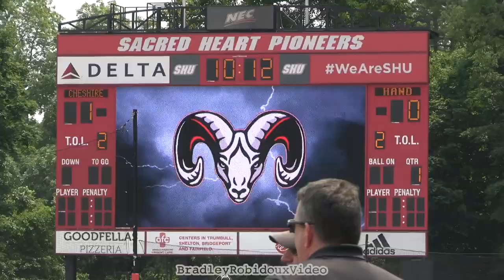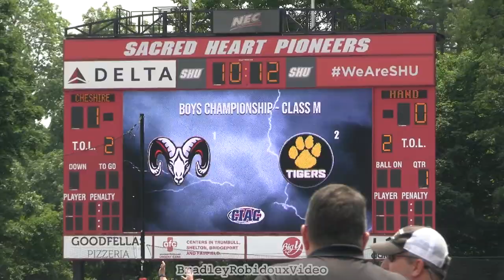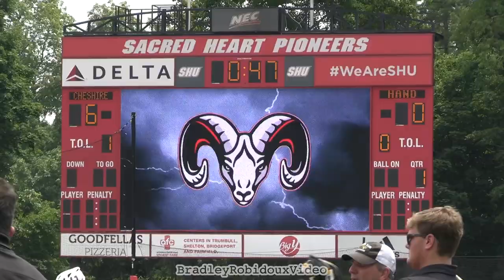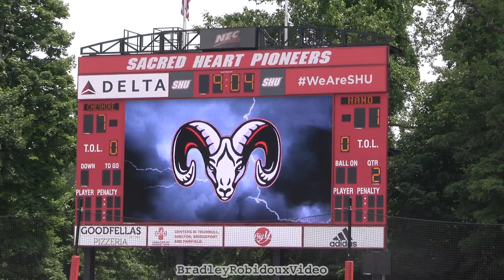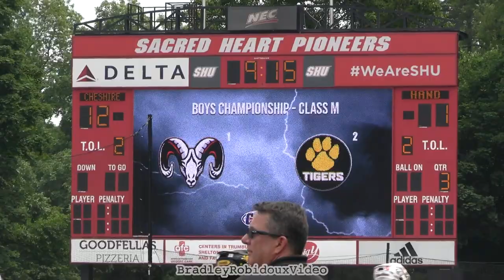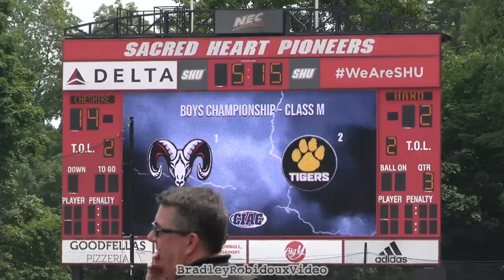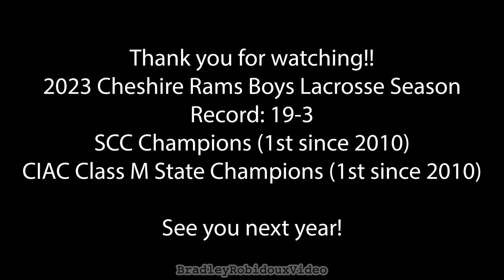CHESHIRE STATE CHAMPS! #2 Daniel Hand vs #1 Cheshire | Class M Championship Boys Lacrosse Highlights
Eagles have landers

18-3

6/11/23

This video is copyrighted by Bradley Robidoux Video. Any other use of this video without the Bradley Robidoux Video’s consent is prohibited.